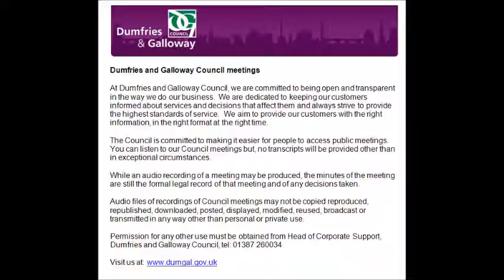Audio of Police, Fire and Rescue Sub Committee - 07 February 2017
This is an audio recording of the Police, Fire and Rescue Sub Committee Meeting for Dumfries and Galloway Council from 07 February 2017.

List of agenda items and times:

0:00:18  1.  Sederunt and apologies

0:00:35  2.  Declarations of Interest

0:00:47  3.  Minute of Meeting of 11 October 2016

0:00:58  4.  Police Scotland Dumfries and Galloway Local Plan 8 Month Performance Update – 1 April 2016 – 30 November 2016

1:26:20  5.  Scottish Fire and Rescue Service Dumfries and Galloway Local Plan Review and Development

1:37:20  6.  Scottish Fire and Rescue Service Dumfries and Galloway Local Plan 6 Month Performance Update – 1 April 2016-30 September 2016

1:56:14  7.  Any other business deemed urgent by the Chairman due to the need for a decision